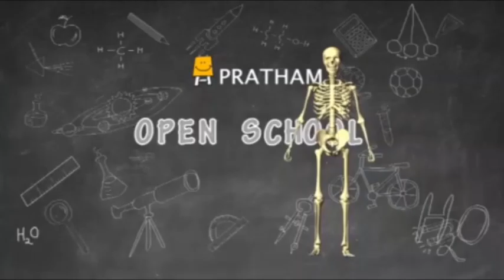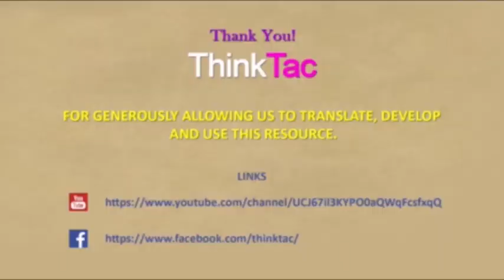CD Marble Spinner (Urdu) I سی ڈی ماربل اسپنر